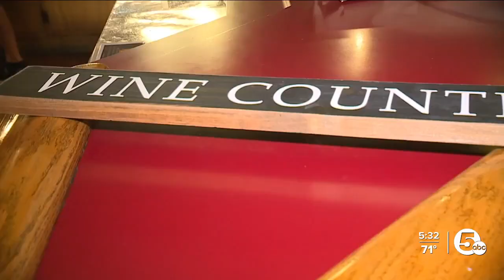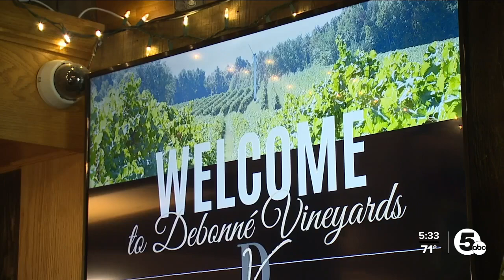What caused those earthquakes in Lake and Ashtabula counties?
An area of Northeast Ohio known for its wineries has also been generating buzz recently for its earthquakes.